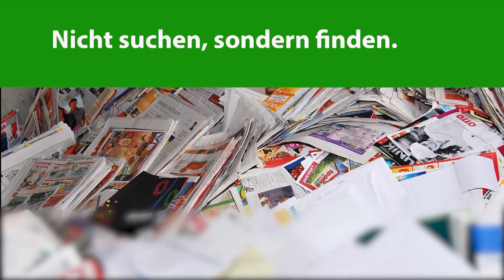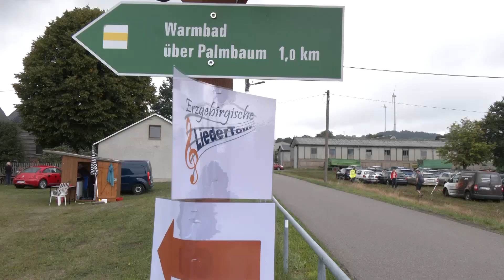MEgional am 22. August 2022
Heute mit folgenden Themen:
   - 12. Erzgebirgische Liedertour
   - Vergangenes Schuljahr in Sachsen erfolgreich verlaufen
   - Lebensmittelwarnung
   - Laubenbrand in Olbernhau
   - Polizeireport
   - Glück Auf! TV Wetter